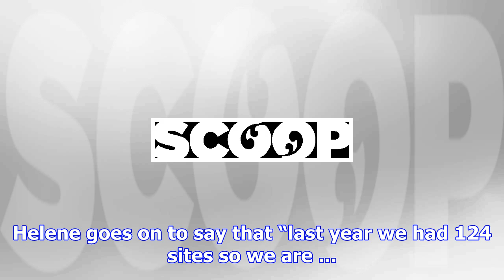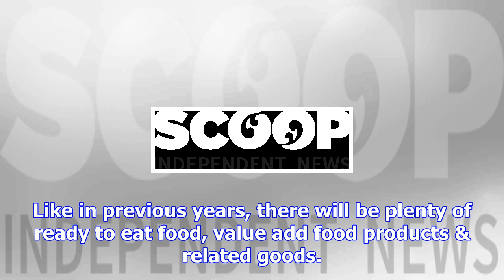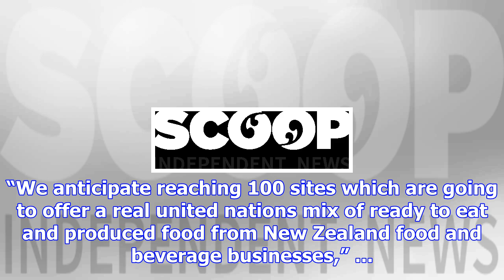Kapiti food fair | scoop infopages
Friday, 24 November 2017, 1:31 pm | Kapiti Food Fair The Kapiti Food Fair is ready to rock with 190+...